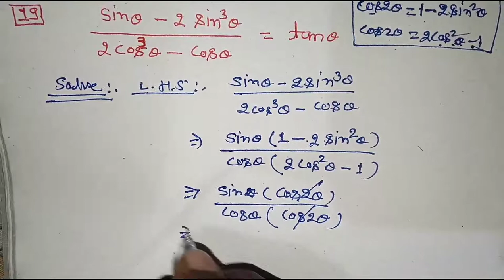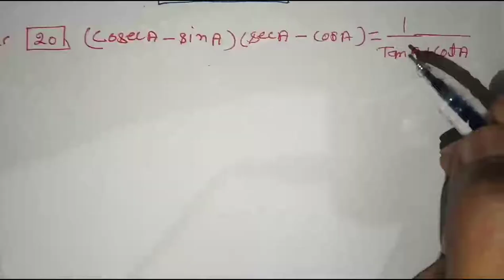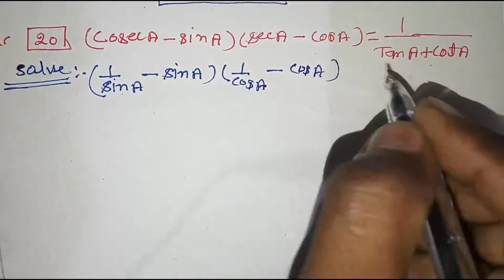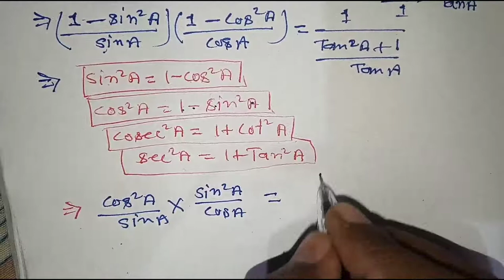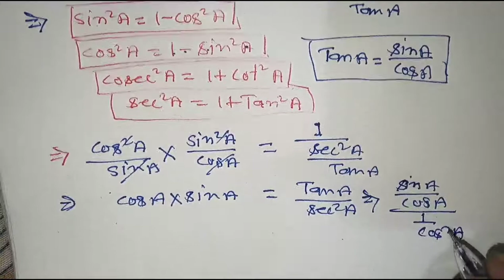त्रिकोणमिति कक्षा 10 महत्वपूर्ण प्रश्न || class 10 triconmity chapter 8.4 question 19 20 math